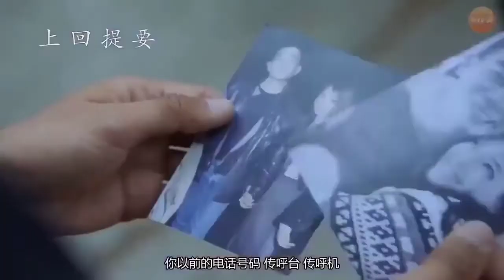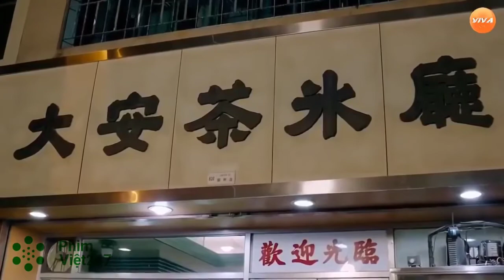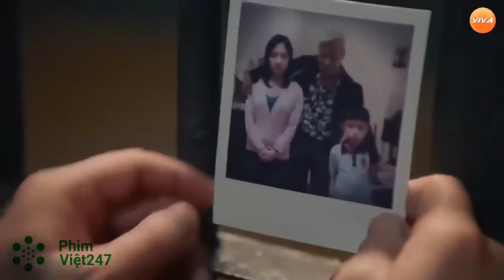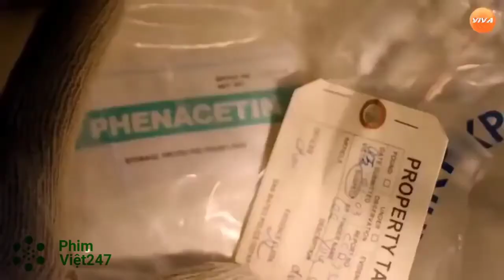Phim hay I Phim hành động xã hội đen hay nhất 2020 I Thuyết minh tiếng việt Full HD